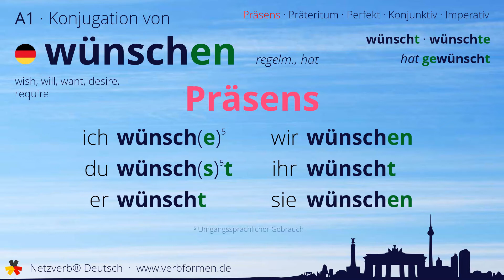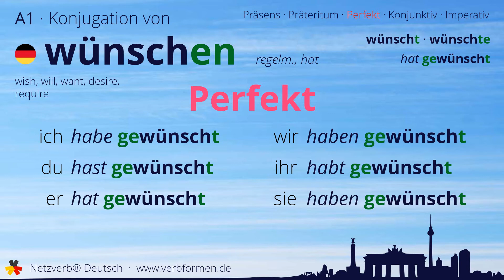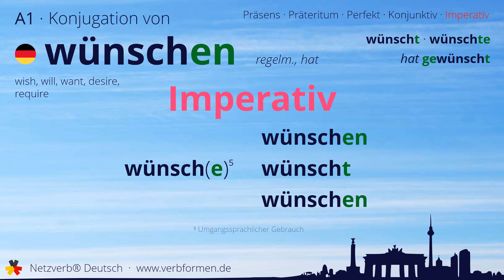Konjugation des Verb „wünschen“ - alle Zeitformen lernen, Übersetzung, Tutorial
Konjugation des deutschen Verb „wünschen“ in allen Zeitformen lernen. Präsens, Präteritum, Konjunktiv, Imperativ und Perfekt des Verbs wünschen mit Grammatik und Übersetzung. Tutorial bzw. Lernvideo zum Lernen des Verbs wünschen.

00:00 Einleitung
00:17 Stammformen
00:28 Präsens
00:51 Präteritum
01:24 Perfekt
01:52 Konjunktiv I
02:16 Konjunktiv II
02:41 Imperativ